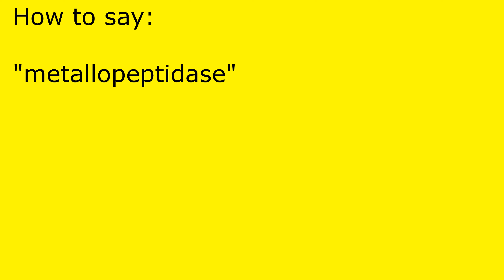How to pronounce metallopeptidase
metallopeptidase pronunciation.